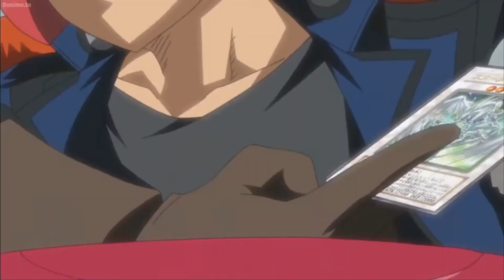Yu-Gi-Oh! Quarter Century Tribute